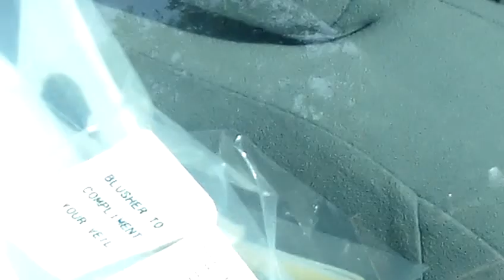nikki and mike begin to leave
me filming nikki and mike as they make there way to the car and drive off as newlyweds